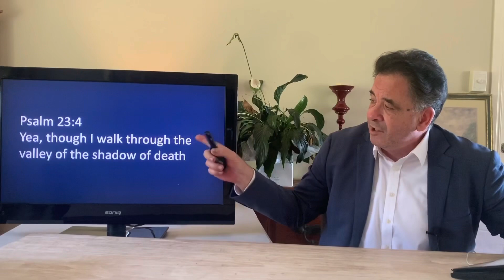Saving lives for good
Chris Maynard here discusses the subject matter of giving up, of suicide, of throwing in the towel and brings a perspective to save lives for good